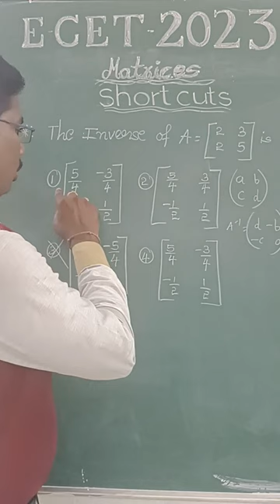Matrices Short cut for Ecet 2023 ||Trick-1